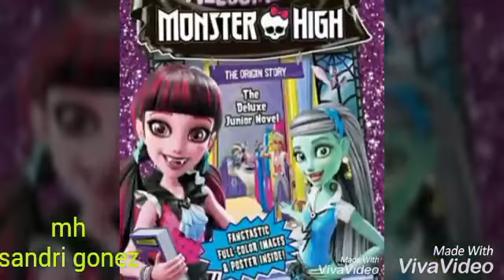draculaudra & frankie stein Day to night fashions & Welcome To monster high